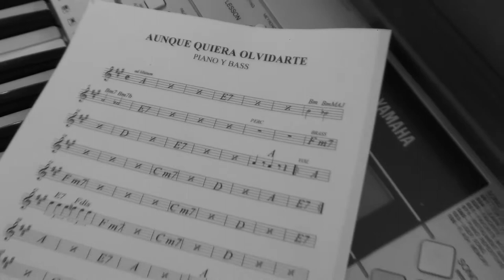EPK JULIAN ESTEBAN AUNQUE QUIERA OLVIDARTE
JULIAN ESTEBAN con su primer sencillo "AUNQUE QUIERA OLVIDARTE".